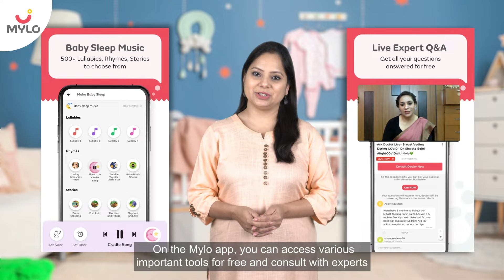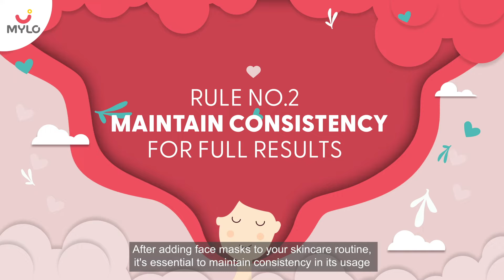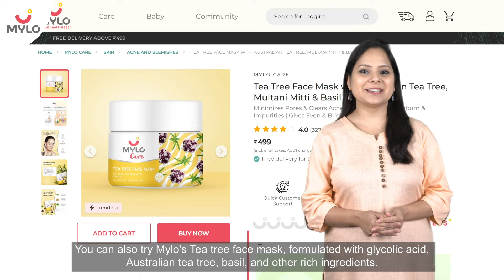How to Use Face Mask for Clear Skin | Face Mask for Clean, Glowing and Healthy Skin | DIY Face Masks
Face masks are good supplements for routine skin care and target skin care problems. Masks can help hydrate the skin, remove excess oils, and improve the clogging of pores. The use of the right mask, in no time, can change the appearance of your skin tone. Different kinds of masks are available in the market. Depending upon the skin type, we have come across different types of face masks. Keep watching this video till the end to know what's best for your skin type?

00:00 - Intro
01:15 - Choose the right face mask
01:34 - Maintain consistency
01:53 - Correct method to follow
02:03 - Cleanse your face
02:20 - Apply the mask
02:38 - Allow for absorption
03:00 - Rinse off
03:10 - Pat dry and moisturize
03:24 - Frequency
03:40 - Monitor results
04:10 - Mylo's face mask
04:40 - Outro

This video will also help you to know about: face mask for oily skin, face mask for combination skin, face mask for dry skin, benefits of aloe vera on skin, face mask for acne, face mask for pigmentation, signs of aging on skin, multani mitti face mask, face masks for acne, homemade face mask, how to get rid of acne, how to clear skin, homemade acne remedy, homemade skincare, natural acne removal, skincare routine, how to use face mask for clear skin, face mask for clean, glowing and healthy skin, DIY face masks